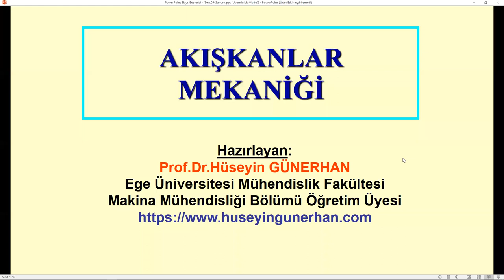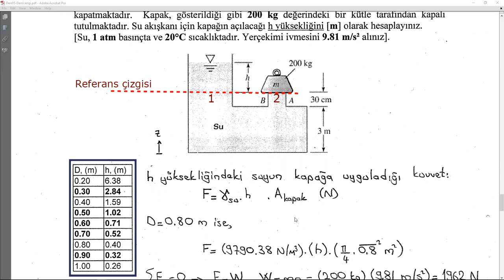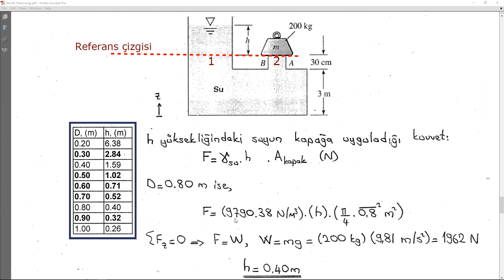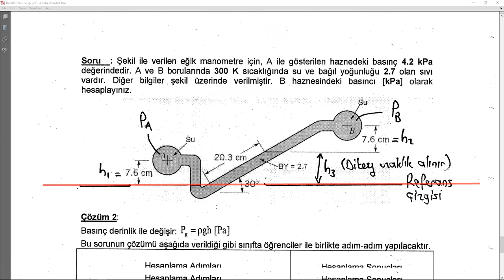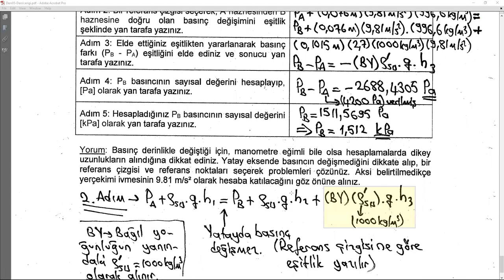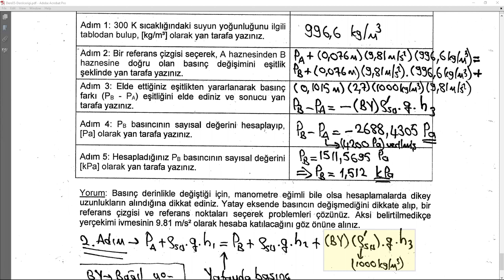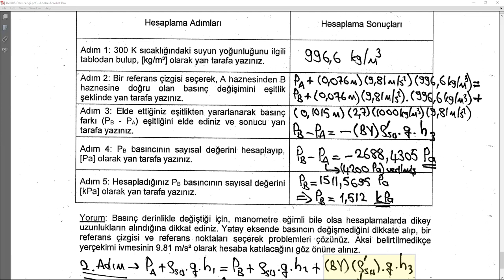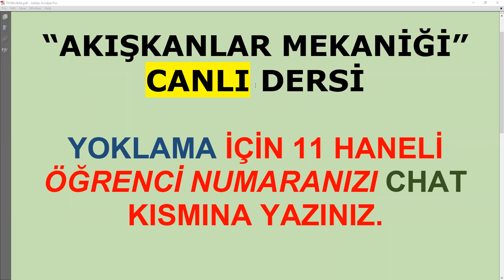AKIŞKANLAR MEKANİĞİ/2021-2022 Öğretim Yılı/DersB05/Basınç Kavramı/Canlı Ders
AKIŞKANLAR MEKANİĞİ
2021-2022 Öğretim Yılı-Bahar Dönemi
DersB05-CANLI DERS
Basınç Kavramı
Gösterge Basıncı
Etkin Basınç